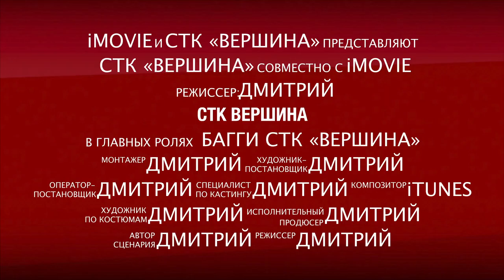К водопадам на БАГГИ (трейлер)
Путешествие по шкотовскому району

СПАСИБО ВОЛОДЕ И ЛИСУ